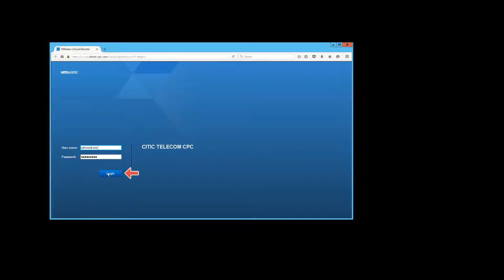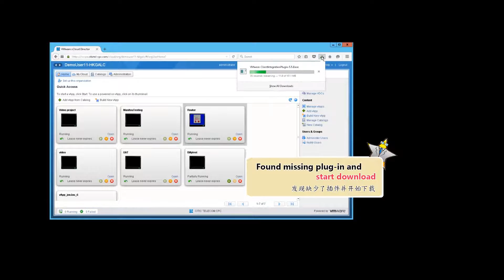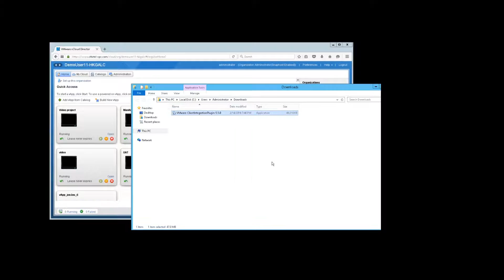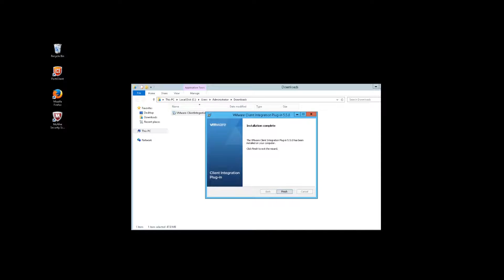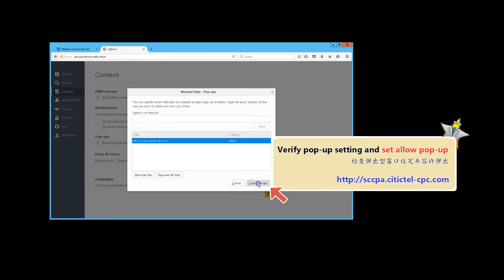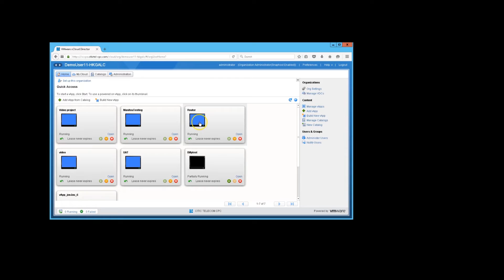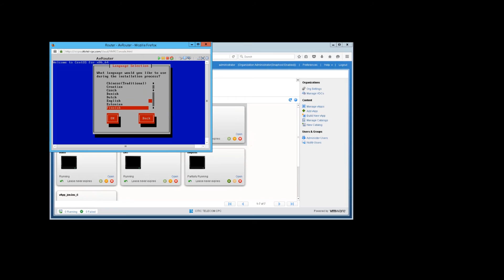How to install VMware Remote Console Plug-in (Firefox) / 如何在FIREFOX安装VMware Remote Console插件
SmartCLOUD™ Compute PA (Performance Agent) provides an online platform for cloud resources management and cloud performance monitoring. Accompany with SmartCLOUD™ Compute, it pools virtual infrastructure resources in existing datacenter and transform them to catalog-based service.  Maximum visibility on the resource utilization down to Virtual Machine (VM) level can be achieved through the monitoring and reporting capabilities.